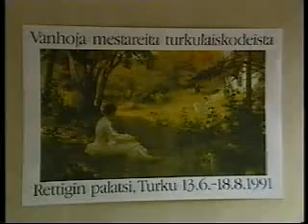DOWN BY THE LAITURI 1991 - Turku TV Uutiset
Neljäs kaupunkifestivaali DOWN BY THE LAITURI vuodelta 1991 ennakkokatsauksessa Turku TV:n uutisissa.
Haastateltavana tiedotusvastaava Ari Nummelin. Mukana välähdyksiä vuoden 1990 festivaalista, jolloin mm. Jimi Tenor & His Shamansin maineikas meritaistelunäytös TRAFALGAR Aurajoessa sekä Tom Cat Rebels Rock-Röörin päälavalla.